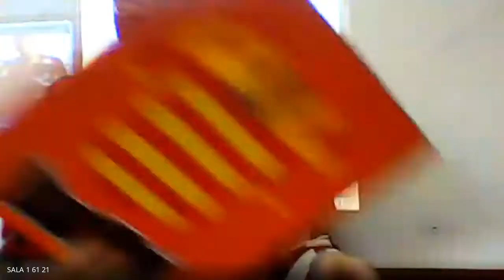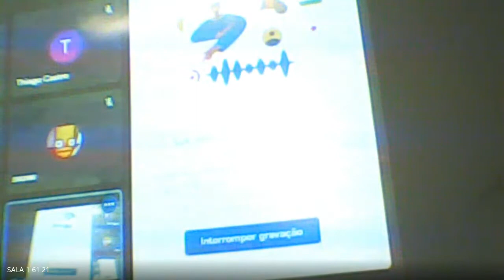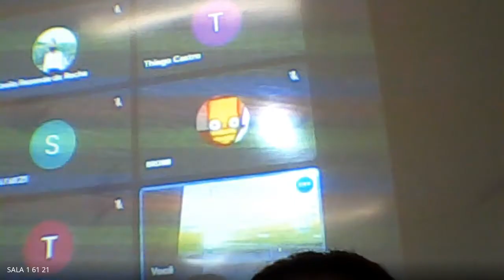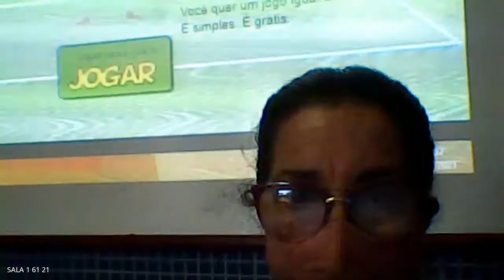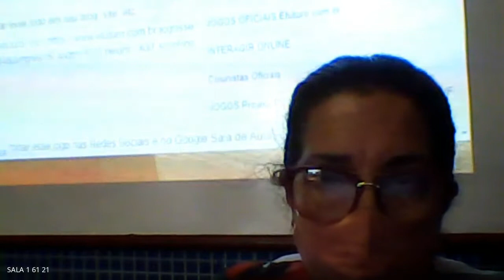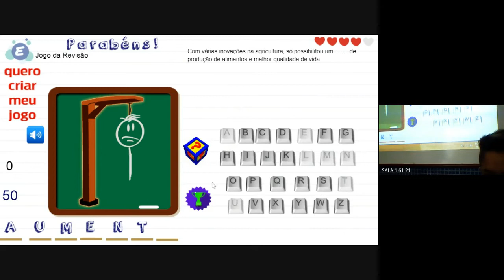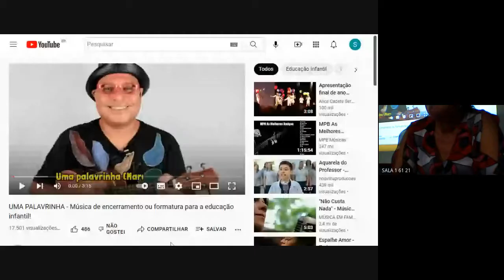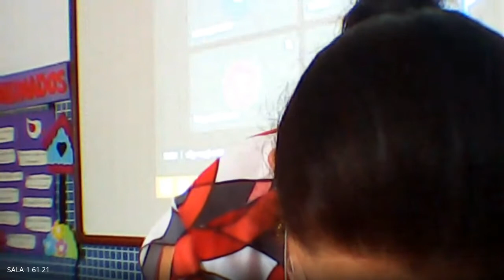61 HISTORIA 1